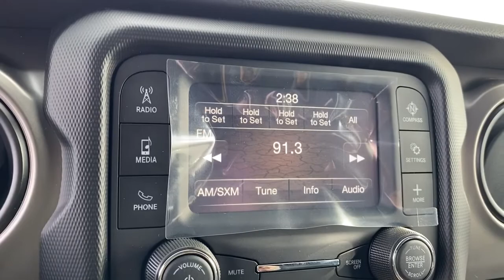2021 Jeep Gladiator Springdale, Fayetteville, Rogers, Bentonville, AK ML535746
Bright White Clearcoat New 2021 Jeep Gladiator available in Springdale, Arkansas. Servicing the Fayetteville, Rogers, Bentonville, AK area.

Bright White Clearcoat 2021 Jeep Gladiator Sport 4WD 8-Speed Automatic 3.6L V6 24V VVTbrbrRecent Arrival!brbrbrAll Internet Prices include maximum stack of manufacturer incentives available, including owner loyalty and subprime finance cash. Most incentives stacks include incentives that require financing. WAC as necessary. APR specials not eligible with internet pricing. McLarty Daniel Advantage and dealer accessories not included. Preowned offers are time limited and first-come first-serve; see dealer for details. McLarty Daniel Price on pre-owned vehicles requires vehicle financing through the dealership. Tax, tag & title not included and must be paid by purchaser. Listed pricing does not include dealer adds. Price includes: $1500 - National 2021 Bonus Cash 21CMA. Exp. 02/01/2021 $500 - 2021 FIRST RESPONDER BONUS CONSUMER CASH 47CMA9. Exp. 01/04/2022 $500 - Southwest 2021 Retail Bonus Cash SWCMA1. Exp. 02/01/2021